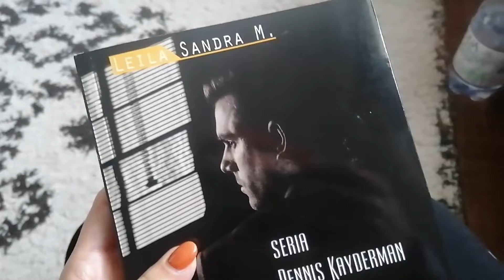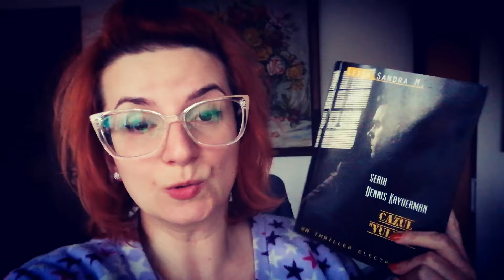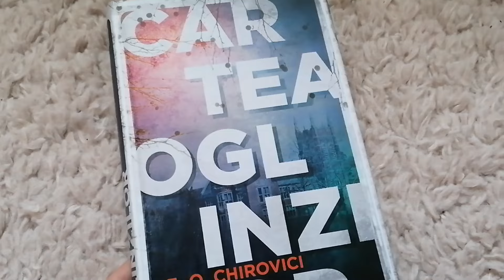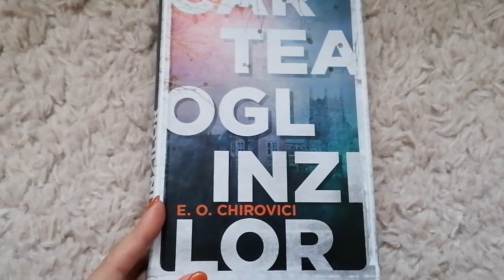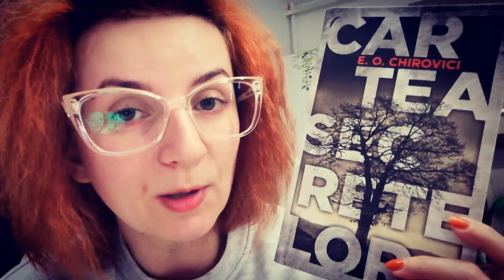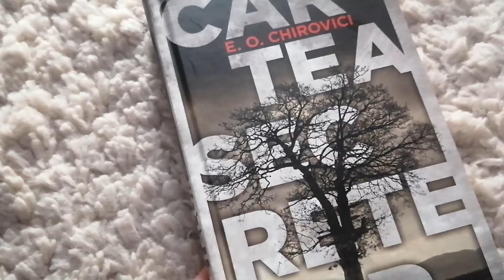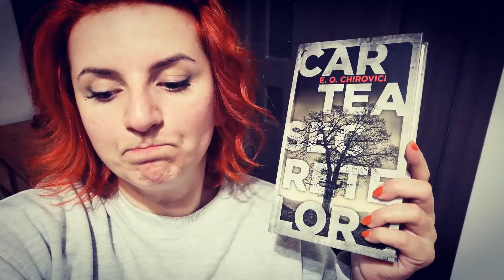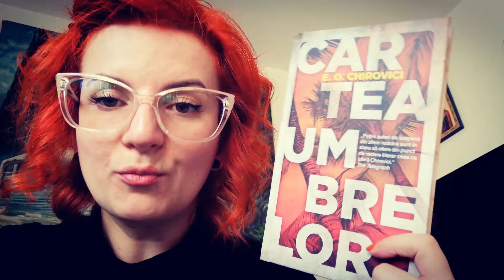READING VLOG 📚 Ce carti am terminat saptamana asta